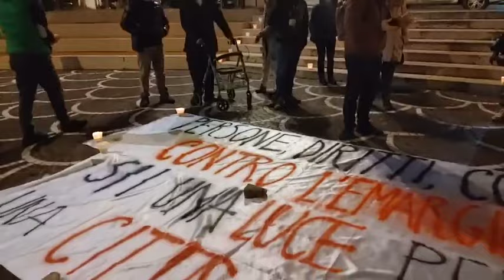Fiaccole accese alla chiesa di Sant'Antonio